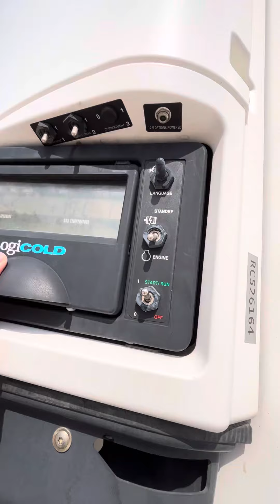Sor Iberica semitrailer